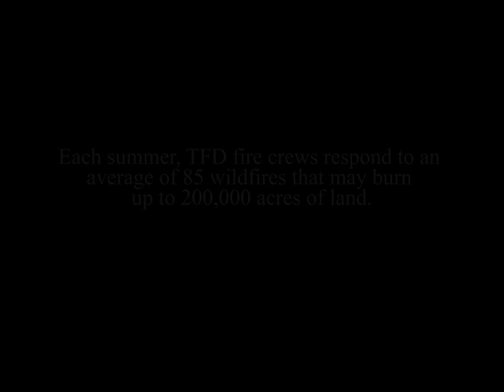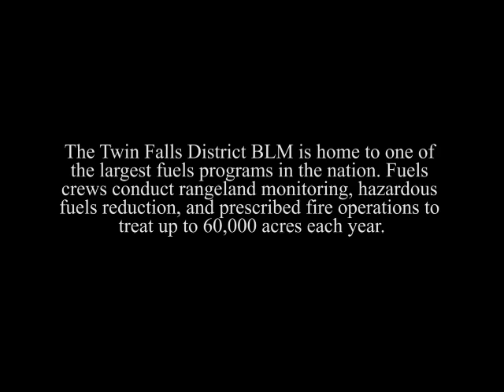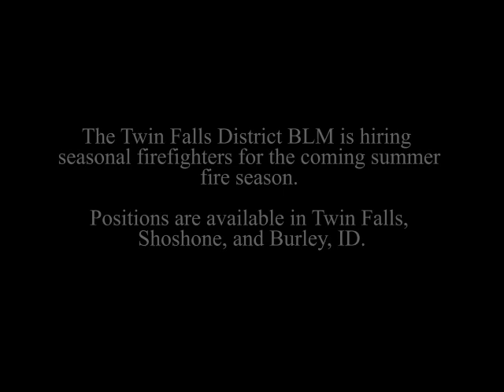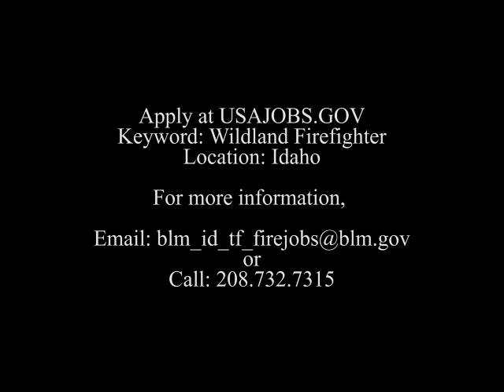Twin Falls District Recruitment Video